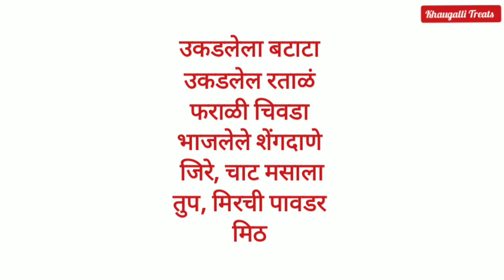Farali Chaat | Farali Chaat Recipe | Upvasache Padarth | Vrat Ki Chaat | Aloo Chaat | Ratal Chaat